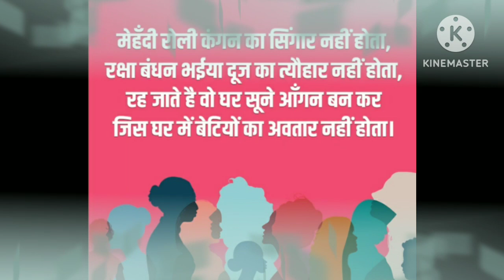women's day special quotes/ women's day status